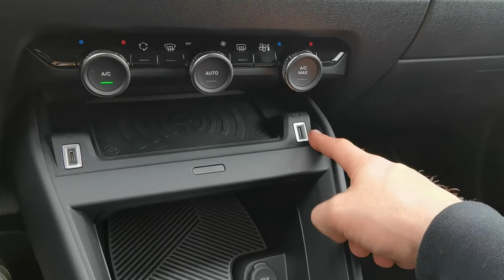GREMO PO FRANCOSKO? - VLOG #885 - Citroën C4 (sladko&kisle)